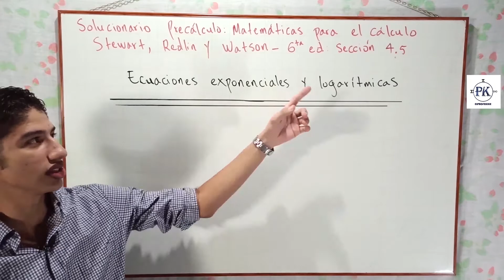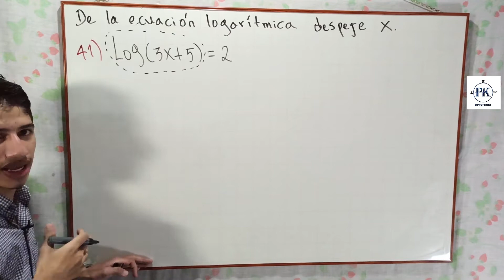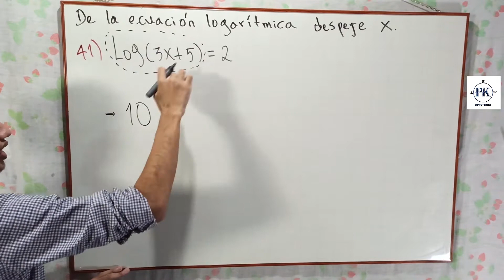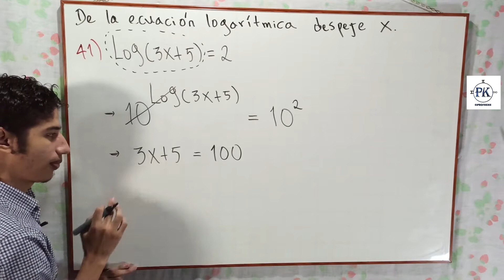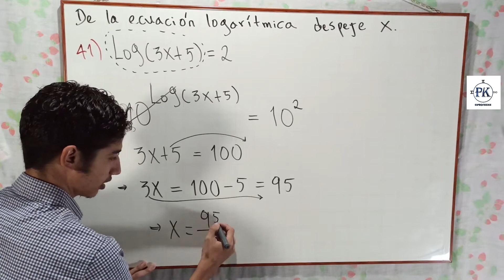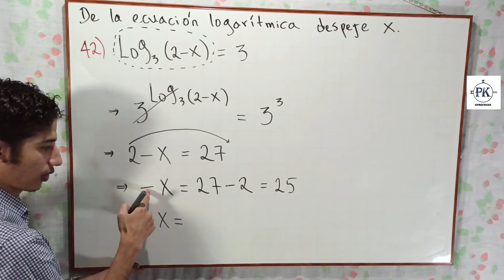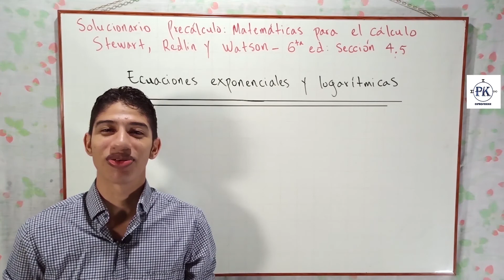ECUACIONES LOGARÍTMICAS. SOLUCIONARIO 4.5. EJ: 41 - 42. PRECÁLCULO STEWART. SEXTA EDICIÓN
ElProfeKike resuelve los ejercicios de funciones logarítmicas de la sección (capítulo) 4.5 del libro Precálculo - Matemáticas para el cálculo James Stewart, Lothar Redlin y Saleem Watson (Sexta Edición).

En este video se resuelven los ejercicios del número 41 al 42 propuestos en la página 338 del libro con enunciado: "De la ecuación logarítmica despeje x" donde se deben aplicar métodos algebraicos, propiedades y leyes de los logaritmos y de los exponentes.

log⁡(3x+5)=2
log_3⁡(2-x)=3

ECUACIONES LOGARÍTMICAS (PRECÁLCULO STEWART SEXTA EDICIÓN)

ECUACIONES EXPONENCIALES (PRECÁLCULO STEWART SEXTA EDICIÓN)

PARTE 3 - LEYES DE LOGARITMOS (PRODUCTO, COCIENTE Y POTENCIA). FÓRMULA DE CAMBIO DE BASE. EJEMPLOS. PARTE 3